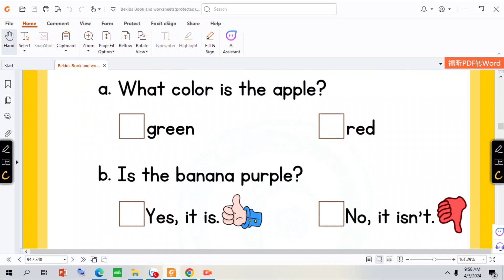Bekids_HW_Unit 6_Fruit_Lesson 3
Hướng dẫn làm btvn Bekids_HW_Unit 6_Fruit_Lesson 3